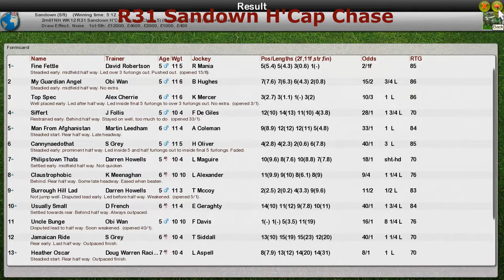NH WK12 R31 Sandown H'Cap Chase